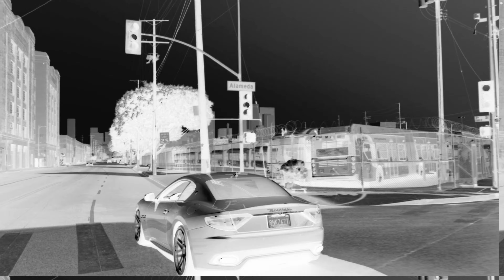Mar Mar"Going Up" Ft Marleik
Mar Mar going for the bag!!!

Shot by Niko @TheHighlyCreative